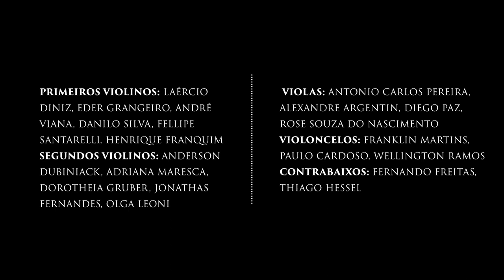Concertino para Trompa e Orquestra de Cordas Edmundo Villani Côrtes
Horn: Vitor Ferreira Neves
Orchestra: Orquestra Sinfônica de Santo Andre
Live recording 23/10/2021
Engelbert Schmid full triple F/Bb/Eb alto